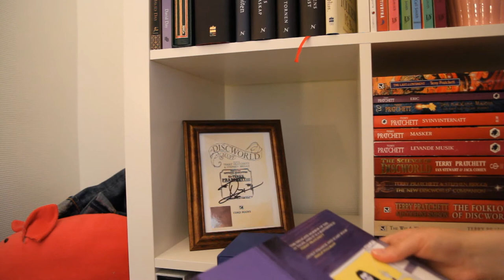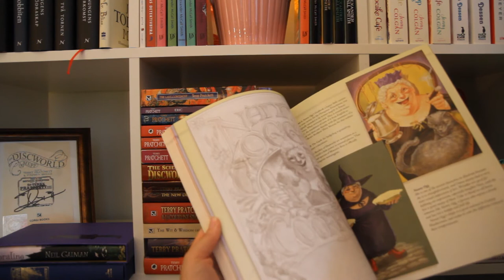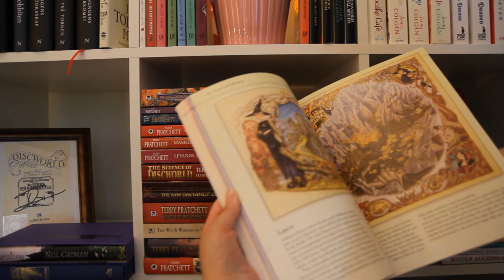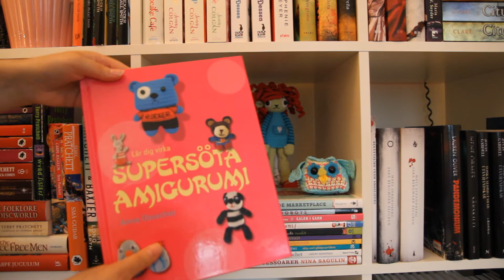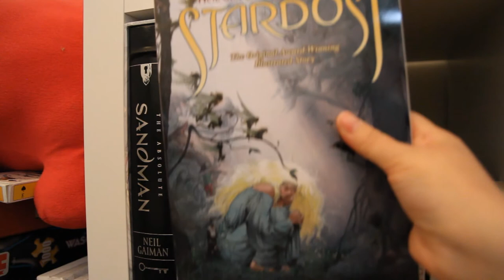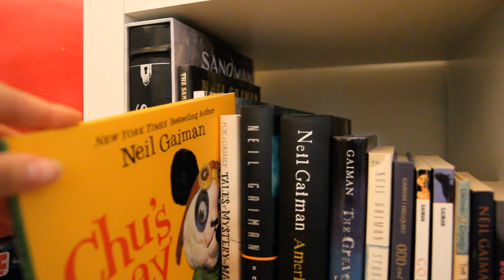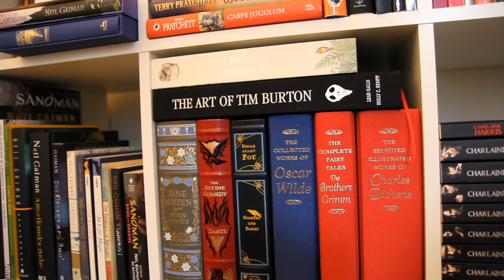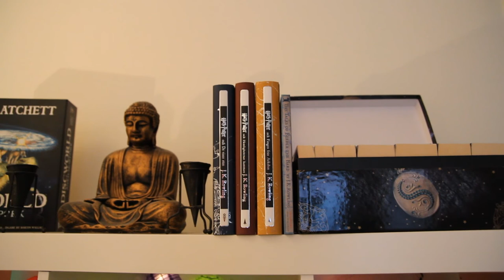Vår bokvärld - Bookshelf Tour (Sovrummet), Del 2